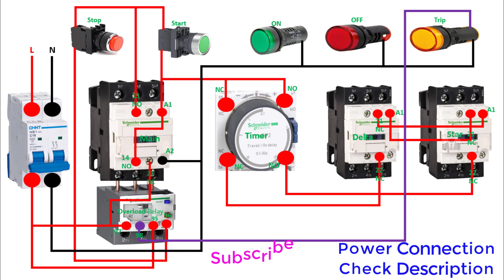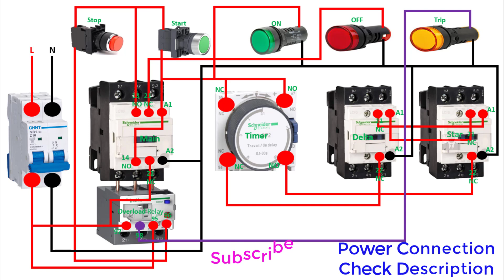Star Delta Starter Control Circuit Connection | Star Delta Starter Control Wiring Connection Diagram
star delta starter control circuit diagram with timer
star delta connection diagram
star delta starter control circuit diagram
star delta starter diagram
star delta diagram
wiring star delta
delta and star connection
star connection and delta connection
delta star transformation
delta star conversion
delta squad star wars
delta squad
star delta starter connection
delta to star conversion
star delta motor starter
star delta transformer
3 phase motor
Star Delta Starter ki Control Wiring kaise karte hai